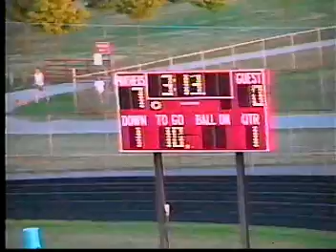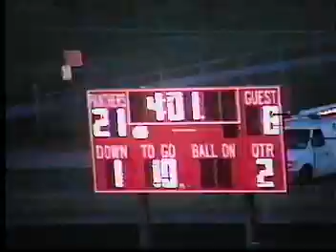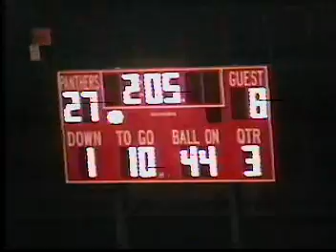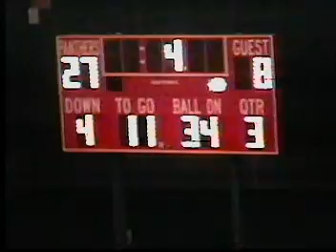WCHS vs Elwood Football 1999